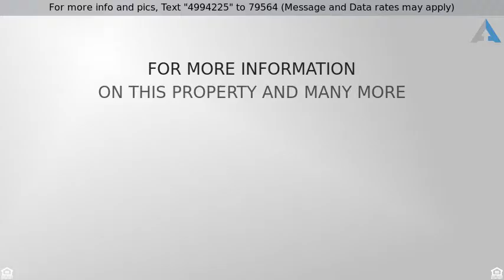Priced at $519,000 - 819 North Summit Street, Wheaton, IL 60187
RARE FIND DUTCH-COLONIAL!

"STORY- BOOK TWO STORY" CENTER STAIRWAY LEADS TO 4 GENEROUS SIZED BEDROOMS WITH SPACIOUS MASTER SUITE, W/SECOND MASTER W/FULL BATH..SEPARATE BRIGHT  DINNING ROOM LEADS TO  HANDSOME RICH -TONED "UPGRADED KITCHEN-COMBINATION WITH LARGE SUN FILLED  EATING AREA "BREAKFAST ROOM".OVER LOOKS FIRST FAMILY ROOM.  A FIRST FLOOR  OFFICE WITH A VIEW AND FORMAL LIVING ROOM WITH WOOD BURNING FIREPLACE , POCKET DOORS TO FAMILY ROOM WHICH OVERLOOKS OPEN ,AIRY ADDITION SECOND FAMILY ROOM W/SKYLIGHTS OVERLOOKS MANICURED BACK YARD . LOWER LEVEL HAS FULL BATH/FINISHED REC ROOM AND ANOTHER ROOMWITH SPACE TO CREATE.SIDE DRIVE 2CAR GARAGE WITH AMPLE HEIGHT W/ FINISHED EXTRA - LARGE  ATTIC "OPTIMUM AT HOME  OFFICE-"PLAYROOM W/TV . RARE FIND!